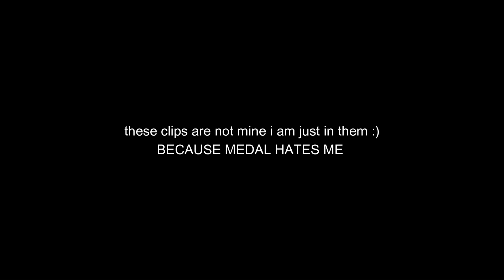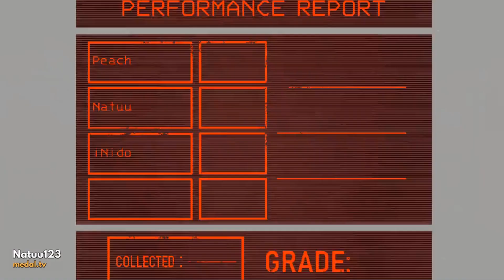Lethal Company Moments That Shivered My Timbers